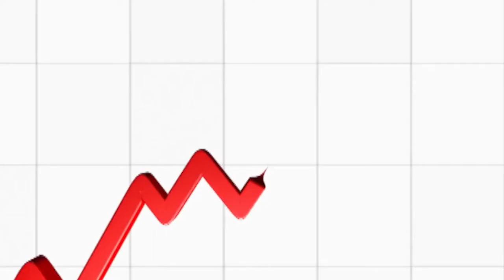Leaving Tracks Trailer | Garage Entertainment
Now Streaming on Garage Movies - Watch Now!

The rock stars of motorcycle design and the founder of a moto museum find recovery and kinship on their emotional journey together. Underneath his success as a financier and National Geographic photographer, Bobby Haas grapples with a lifetime of trauma in his ambitious quest to create a mecca dedicated to rolling works of art. The lives of the custom builders and the founder himself are forever changed by their shared chase for perfection.